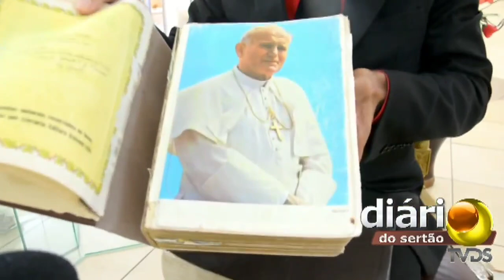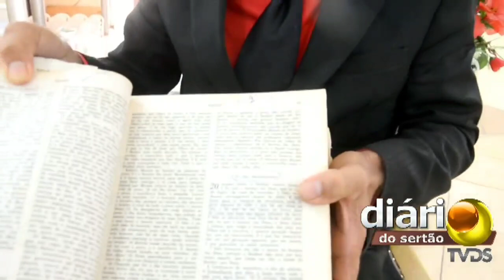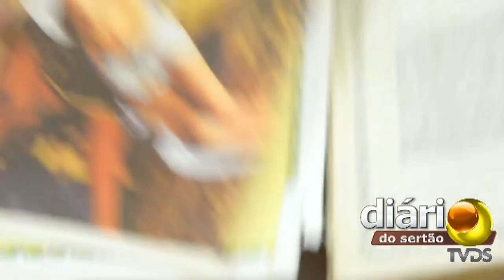PASTOR POROCA MANDA MENSAGEM PARA OS CATÓLICOS!